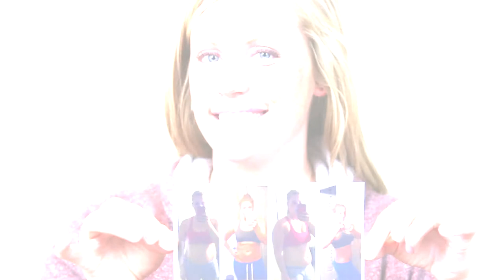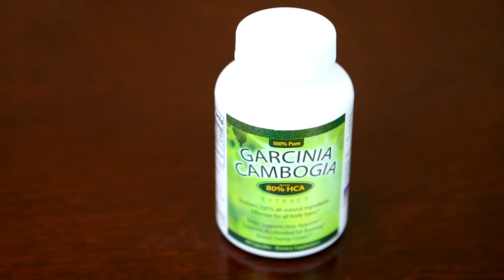Testimonial Style Sample Video | Phoenix Videographer TriPro Photo Video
This testimonial video was shot on location and edited for a nutritional supplement company of a local valley area customer. Shot with both a Canon 5D Mark III and Canon t3i, with two 5500k video lights and slider.

review video, testimonial video, event video, event photography, phoenix videographer, video editing, on location video